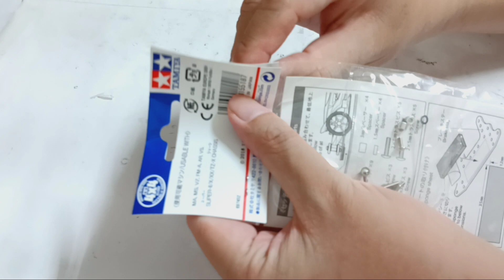【萌萌好吃好玩】TAMIYA 田宮 四驅車 軌道車15518-W 白色煞車 FRP 大面積煞車板煞車海綿 附2mm白色煞車海綿皮